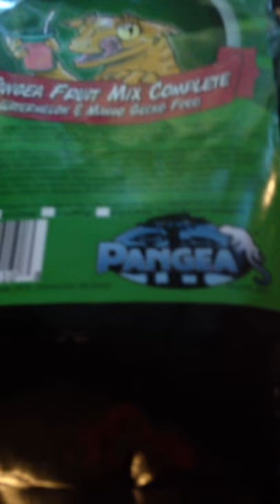New channel and herps lake Charles 2018 haul